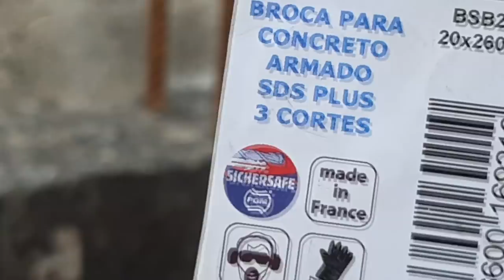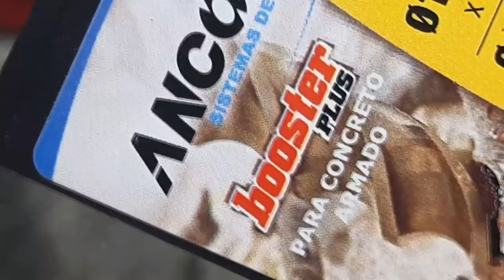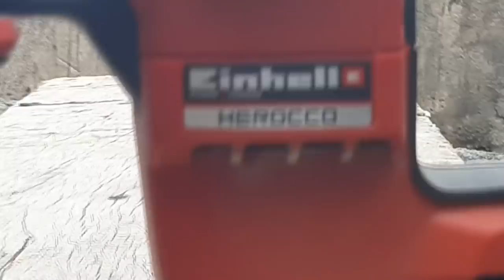a broco pagou no ferro olha só no que deu